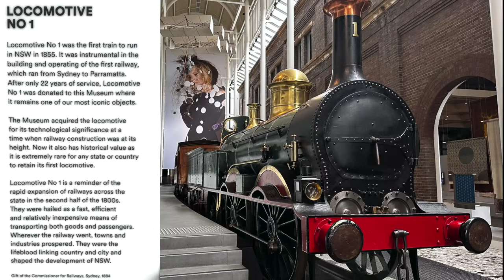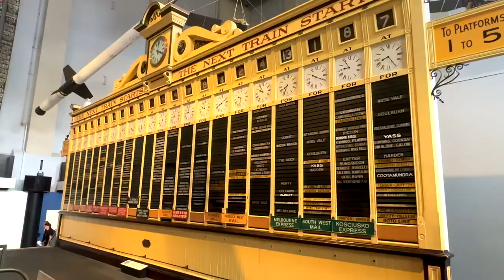Powerhouse Museum Ultimo - Trains and a lot of steam powered machinery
There are three Powerhouse Museums: Ultimo, Parramatta, and Sydney Observatory. This visit is to the Powerhouse Museum Ultimo is located at 500 Harris Street Ultimo NSW 2007 - a short walk from Darling Harbour.

It is open daily, 10am - 5pm and Thursday, 10am to 9pm and is FREE.

The Powerhouse Museum is a branch of the Museum of Applied Arts & Sciences (MAAS).

"The museum has existed in various guises for over 125 years, previously named the Technological, Industrial and Sanitary Museum of New South Wales (1879–1882) and the Technological Museum (August 1893 – March 1988). As of 2022, the collection contains over 500,000 objects collected over the last 135 years, many of which are displayed or housed at the site it has occupied since 1988, and for which it is named – a converted electric tram power station in the Inner West suburb of Ultimo, originally constructed in 1902 and is a well-known and popular Sydney tourist destination. The Federation-style building is listed on the New South Wales Government's State Heritage Register." - Wikipedia

Chapters:
00:00 Intro
00:34 Walking to Ultimo
01:18 Haymarket - lightrail
01:41 Powerhouse Museum
02:00 Locomotive #1
03:06 Steam machinery
06:27 The Gift shop
My Video Equipment:
  Panasonic HC-X2000
  DJI Mic
  GoPro Hero 8 & 9 + accessories
  Chest mount
  DJI OM 5 Handheld Gimbal
Video Editing:
  Loupedeck
  Hyperdrive 16  in 1 Hub